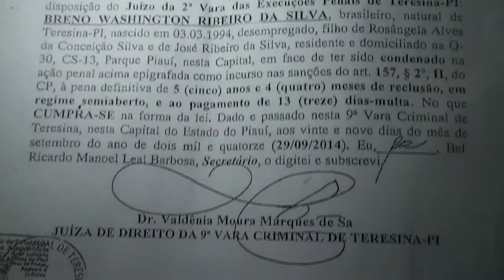Meio Norte: Fugitivo é preso e polícia encontra mandado de prisão aberto